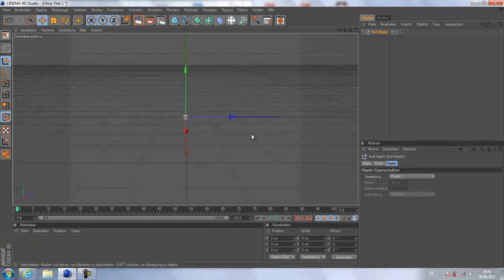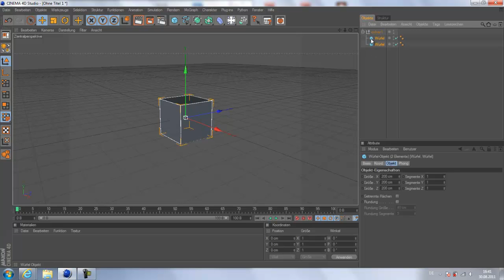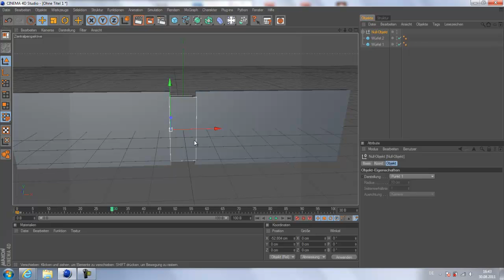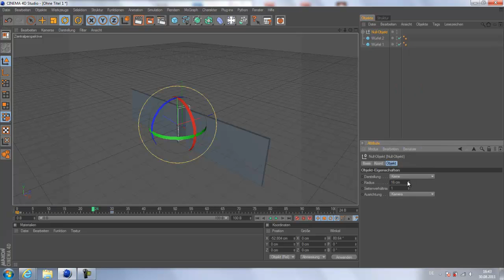Cinema 4D Quicktips #1 - Null Objekt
Cinema 4D